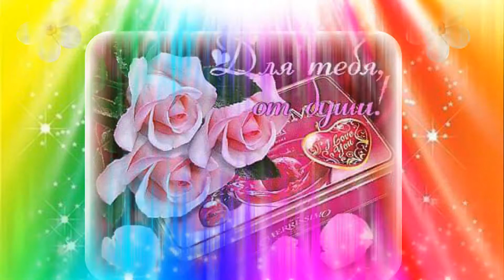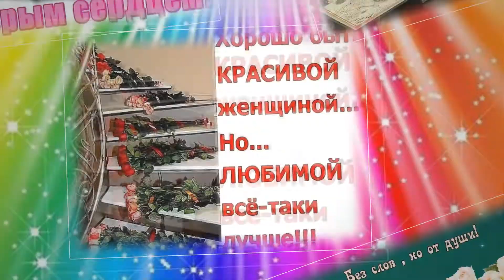Эти розы для всех,кто заходит ко мне в гости...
Проект выполнен в программе Proshow Producer. В основе работы Футажи и маски, стили и переходы разных мастеров.
Все составляющие проектов взяты из открытых источников сети Интернет. Я благодарна их авторам за возможность
использования.
Картинки и музыка взяты из открытых источников сети Интернет.